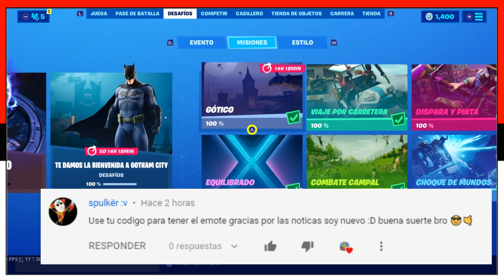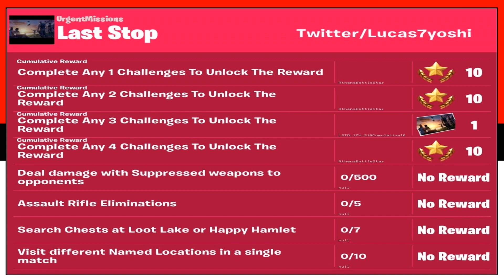DESAFÍOS FILTRADOS *LA ÚLTIMA PARADA* ¡SEMANA FINAL! TEMPORADA X - FORTNITE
Bien gente, hoy les traigo los desafíos gratuitos de esta semana, recordando que se desbloquean uno a uno durante la semana. Es filtración, así que siempre están sujetos a cualquier cambio. ¡Vamos a Verlo!

¡Espero les sirva, Saludos!

Próximamente más juegos, se aceptan sugerencias :D

* ¿Alguien se pregunta que son los Purines? xD

Hay dos maneras :)
1: Código PurinYT en la Tienda del Fortnite.

Contacto